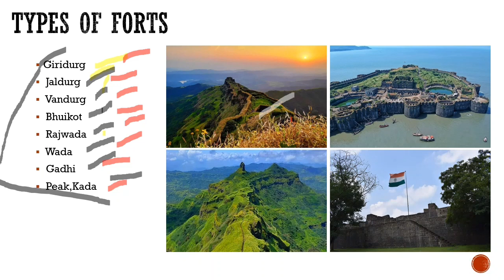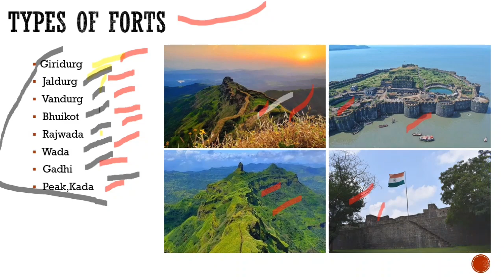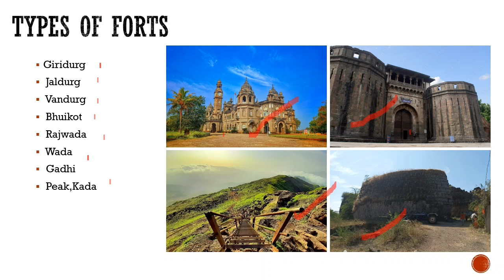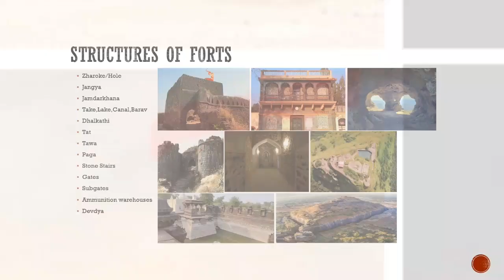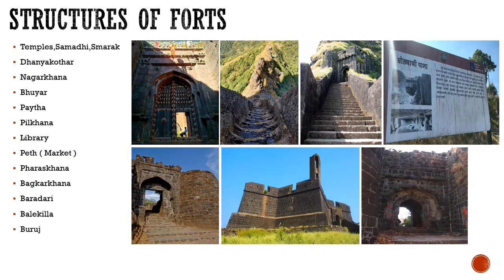Fort Conservation | History | How to Conserve forts | Introduction of fort | दुर्गसंवर्धन | Part - 1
Hello Guys,
In this Video we have to seen about..
1) Introduction of forts
2) Types of forts
3) Structure of forts

I published this video after releasing the trailer of this documentary. This video is the first part of the Fort conservation documentary.

Once you watched this whole series, trust me you are able to know everything about forts..

Please Conserve our forts.